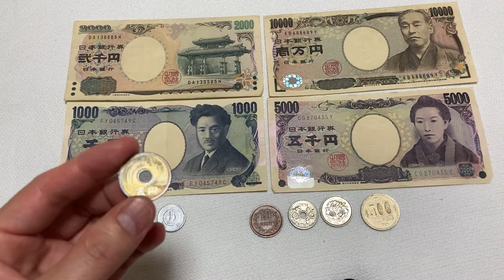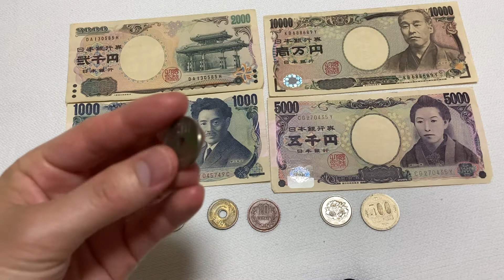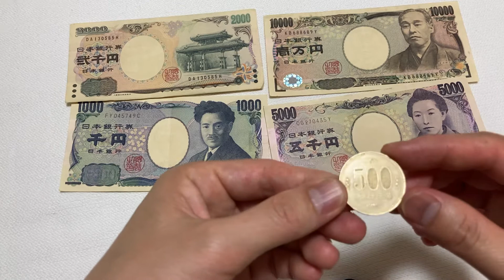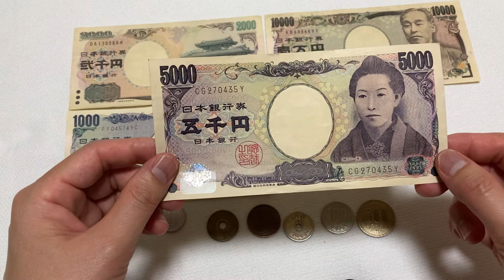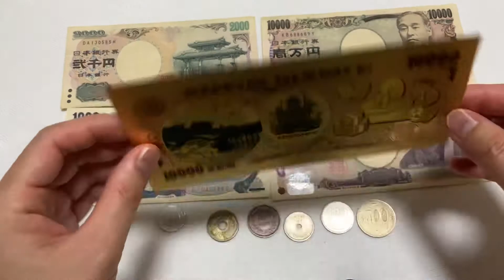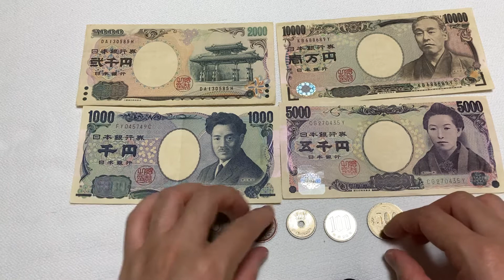Chia sẻ với các bạn một chút thông tin về tiền yên Nhật Bản